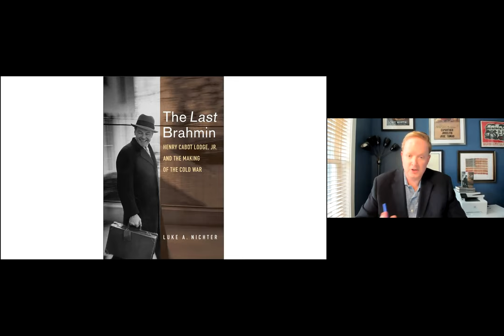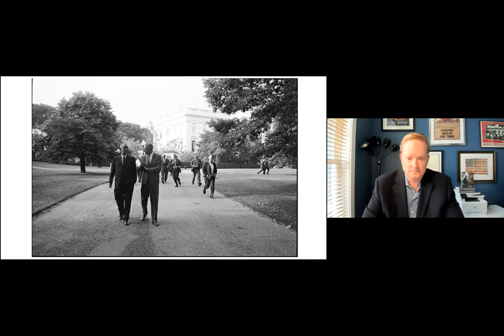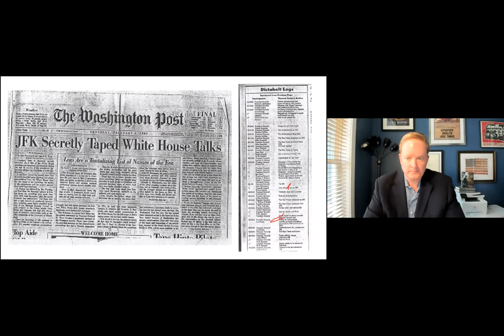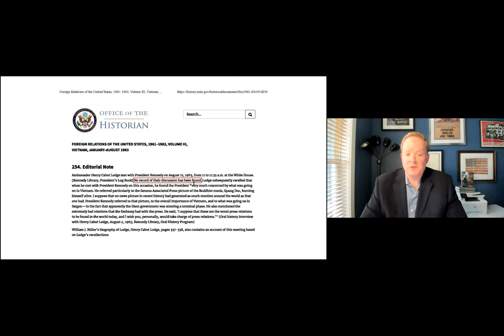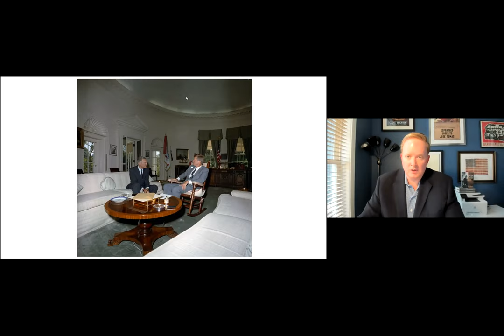The Last Brahmin: Henry Cabot Lodge, Jr. and the Making of the Cold War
The Scowcroft Institute at the Bush School hosted Professor Luke Nichter on March 22nd for a talk on his recent book, The Last Brahmin: Henry Cabot Lodge, Jr. and the Making of the Cold War.